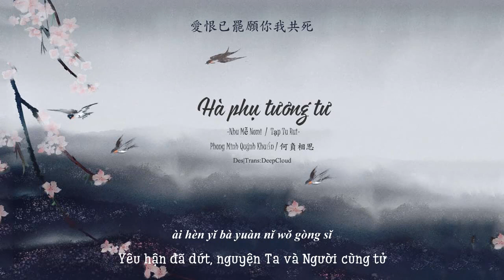「Vietsub」 Hà Phụ Tương Tư-Phong Minh Quýnh Khuẩn, Nhu Mễ Nomi, Tạp Tu Rui || 何負相思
何負相思- 封茗囧菌、糯米Nomi、卡修Rui
Hà Phụ Tương Tư-Phong Minh Quýnh Khuẩn, Nhu Mễ Nomi, Tạp Tu Rui
- Hà phụ tương tư : Tại sao phụ nỗi nhớ nhung
- cạn thường triếp chỉ : trong bài ý chỉ Nỗi đau vơi đi rồi nhất định sẽ chấm dứt

Soạn: Thành Chấp /Mr_Tear Tiểu Vũ
Làm thơ: Diêm Tô
Bày : Diêm Tô
Biên khúc: Mr_Tear Tiểu Vũ
Hỗn âm: Vương Tiểu Minh
Trans+sub : DeepCloud

Mình đang tập dịch và sub video, rất hoan nghênh những comment đóng góp ý kiến ạ

Ngoài ra các bạn có thể cho mình gợi ý để sub nhạc gì nhé ^^

🚫VUI LÒNG KHÔNG REUP VÀ MANG BẢN DỊCH ĐI NƠI KHÁC khi chưa được cho phép.